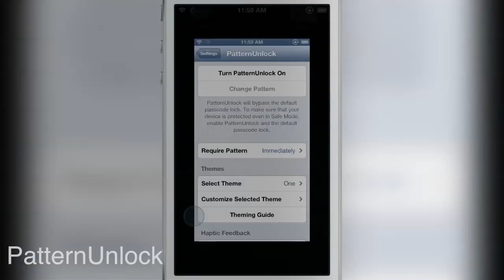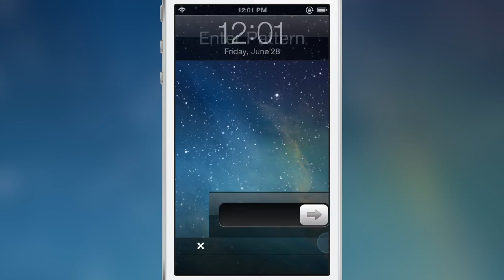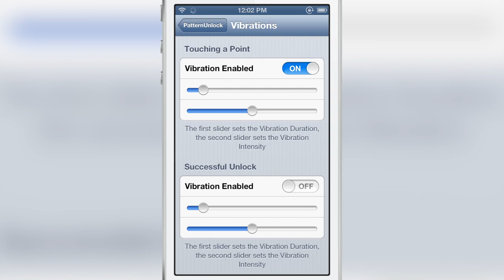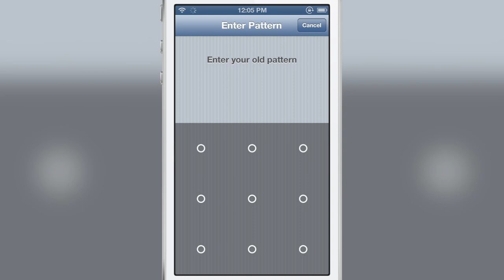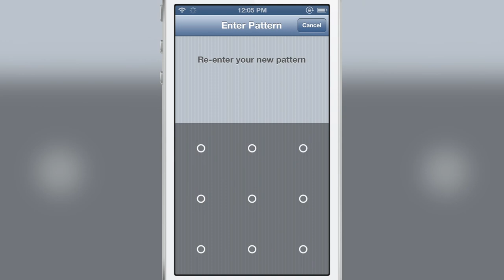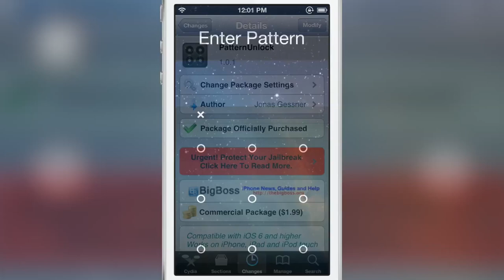Cydia tweak: PatternUnlock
Name: PatternUnlock
Description: An Android inspired pattern unlock for iOS.
Price: $1.99
Repo: BigBoss
Developer: Jonas Gessner

About iDB